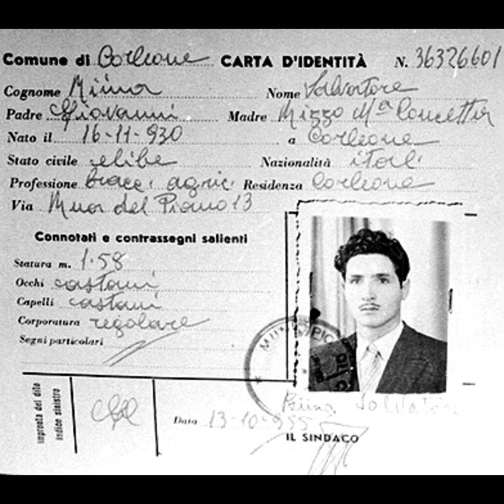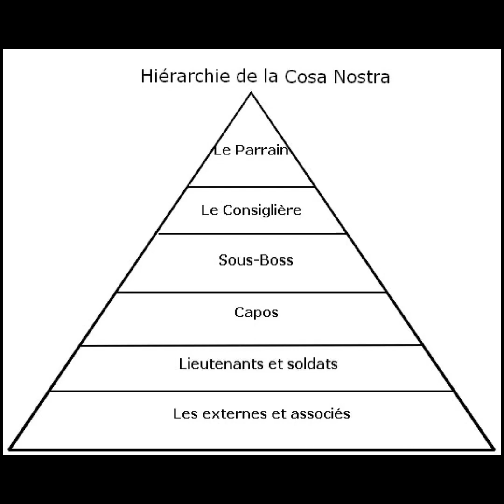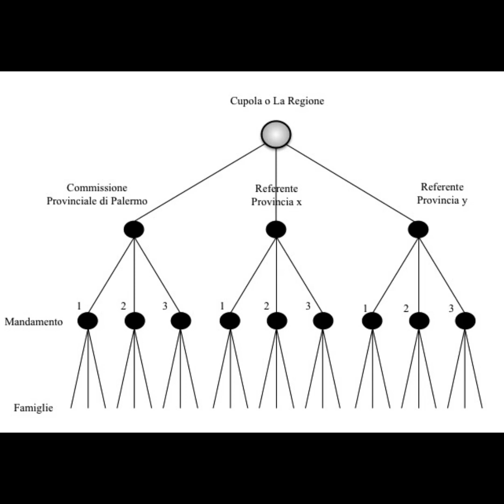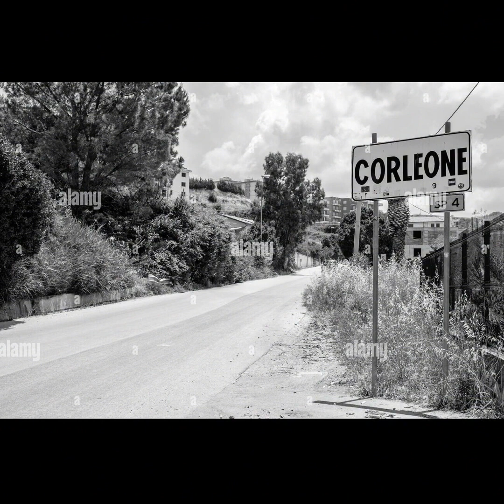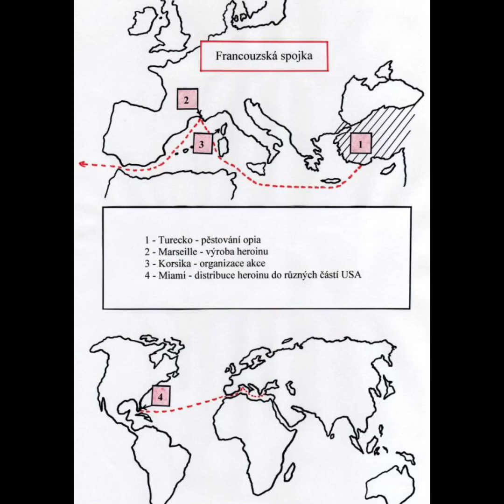TOTÒ RIINA : Le « Capo dei Capi » de la mafia sicilienne